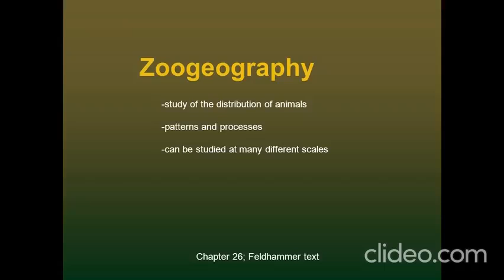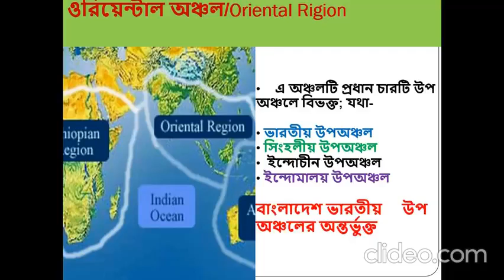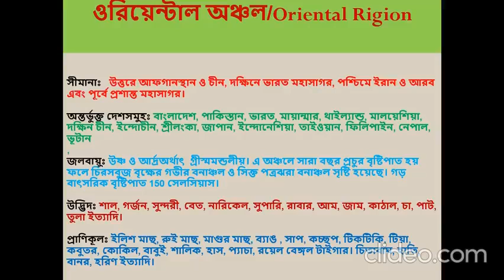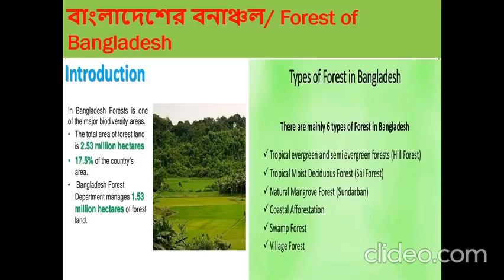HSc Students,Chapter 12,Environment, Distribution and Conservation of living Organisms ,Topic Zooge